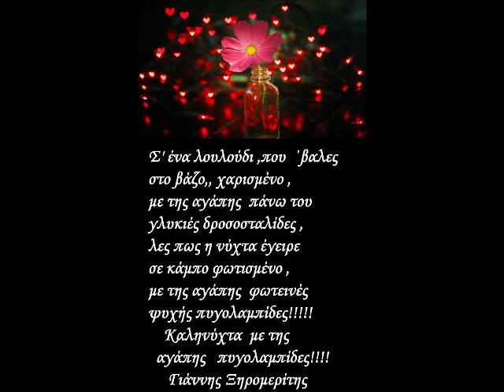26 ΓΕΝΑΡΗ ΚΑΛΗΝΥΧΤΑ